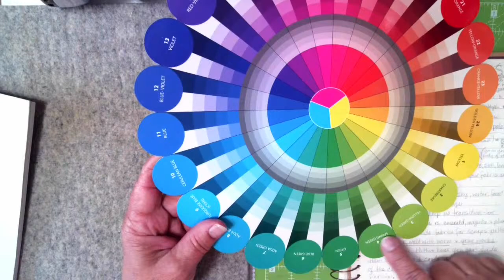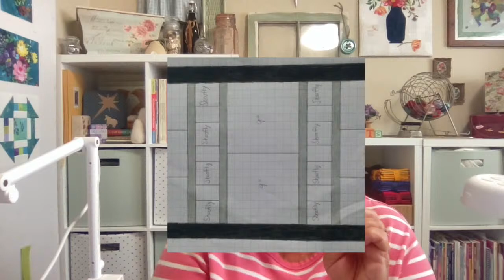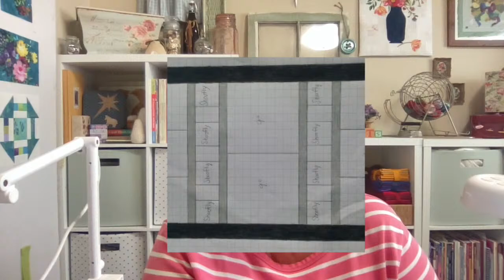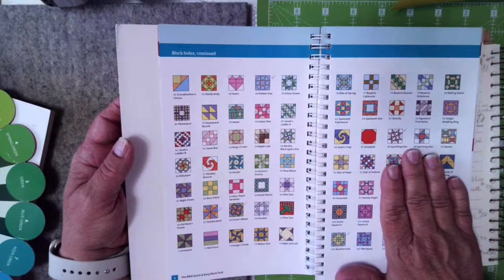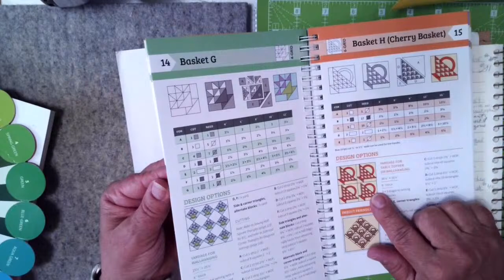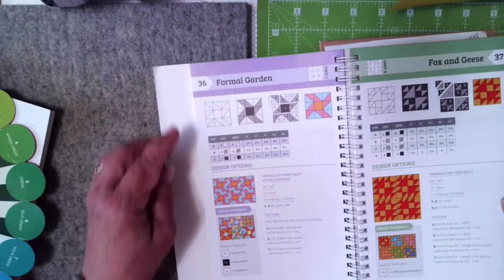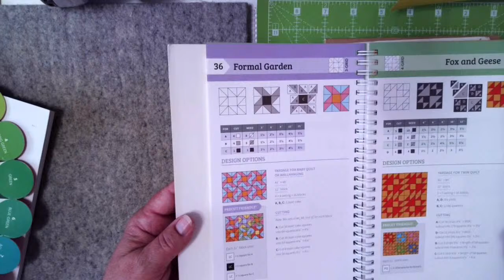Dee's Saturday Sampler – Color My Quilt Color Theory for Quilters Class 12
Join Quilting Instructor Dee Christopher in a hands-on class where you practice color theory by creating quilt blocks. When the class is finished, you will be able to make them into a quilt!

This week, Dee discusses quilt design and layout.

You can see all of Dee’s Color My Quilt Classes